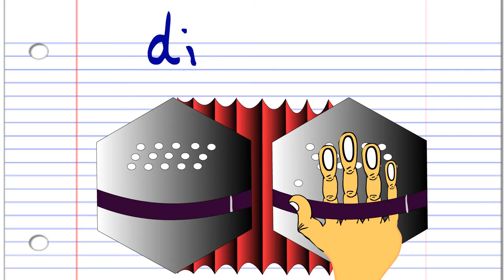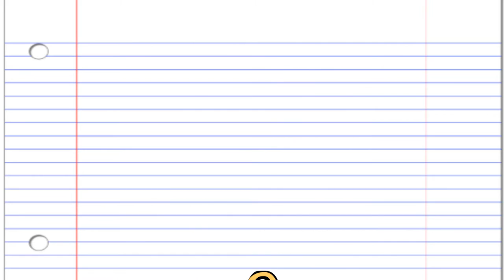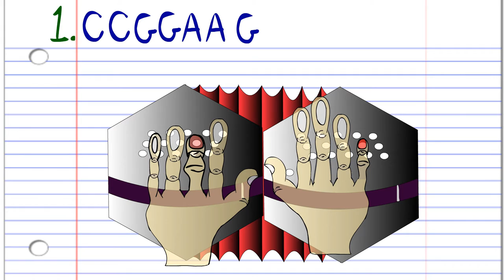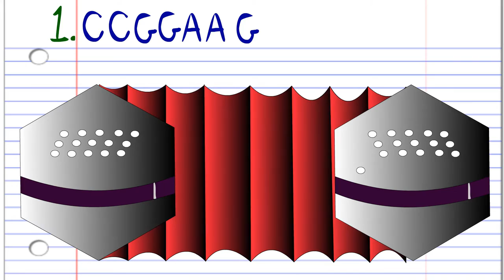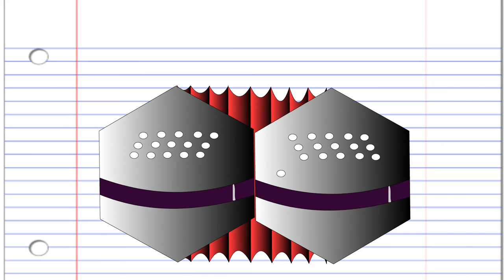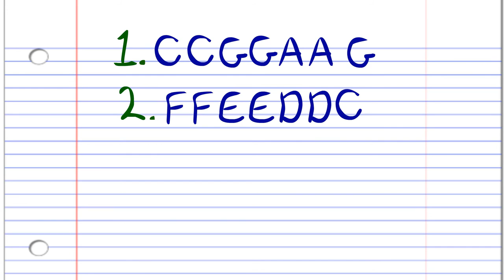How to Play Twinkle Twinkle Little Star on the Anglo Concertina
In this Concertina tutorial I will be showing you a very basic way of playing the popular classic, "Twinkle Twinkle Little Star".

This video is part of my series "Tune Basics" in which I will teach the very basics of how to play easy to learn songs on the Harmonica, Penny Whistle or Tin Whistle, Recorder, Concertina, Guitar and eventually piano.

In this basics series I will avoid teaching technique, just the basics because that's where it all starts!